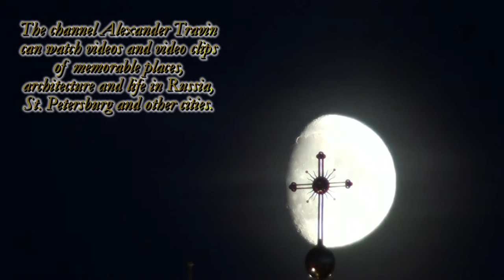Channel Alexander Travin arTzaL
Канал Александра Травина - арТзаЛ - Россия.
Санкт-Петербург.
Является партнёром YouTube.
Channel Alexander Travin - arTzaL - Russia.
St. Petersburg.
Is a partner of YouTube.